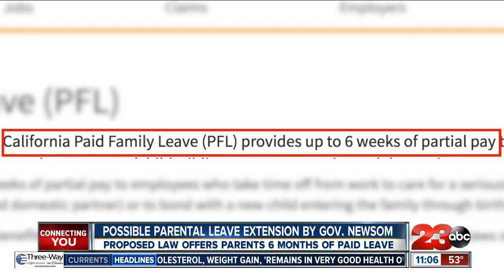Proposed law by Governor Gavin Newsom offers 6 months of paid parental leave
Parents may be able to stay with their children for a longer period of time after giving birth. Governor Gavin Newsom proposed the longest state parental leave in the nation. A bill that would allow parents to have 6 months off instead of the current 6 weeks allowed.